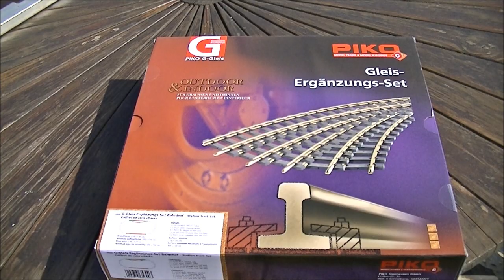G Scale Garden Railway Project, Update 4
The 4th Update on the G Scale Garden Railway Project, and again lots has changed. Track laying has commenced, with the sections across the two bridges and embankments between them now in place. This also includes the second layer of the track bed, course chippings, ready for the scale ballast to be added on top.
 As well as the track, the rest of the embankment around the front of the pond has now been constructed, along with the cutting where the passing loop will be located. I'm very pleased with how it has turned out, using many of the rocks from the garden to make it as natural looks as possible.
With most of the digging and building now complete, it is just the mater of finishing of the track beds ready for the track to arrive.